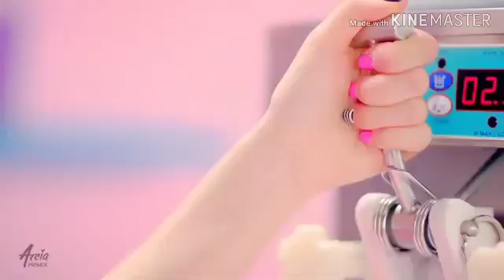K Pop nice